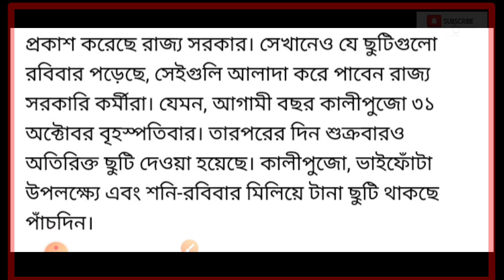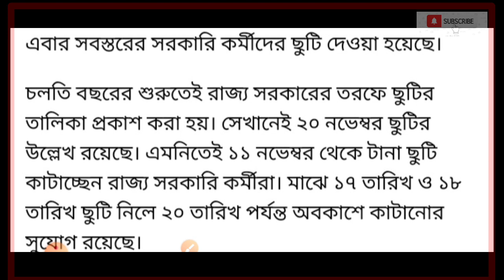West Bengal 2023 November Month Holiday News | West Bengal Latest News Live